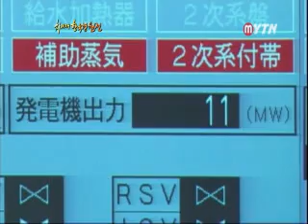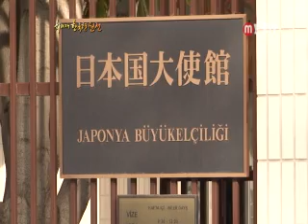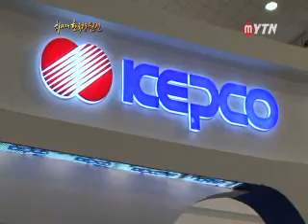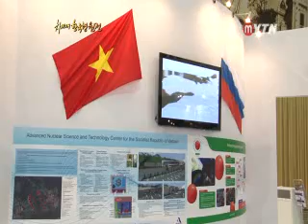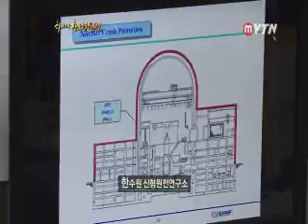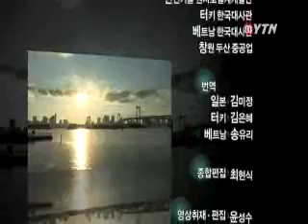[MYTN 스페셜] 차세대 한국형 원전 2부 / YTN DMB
[MYTN 스페셜] 차세대 한국형 원전 2부 : 한일 원전수출 경쟁